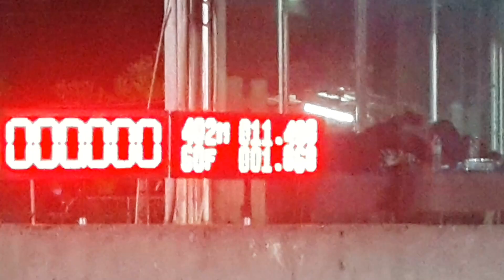ยางบาง โรตม์อะไหล่ซิ่ง&โอ๊ตอู่ช่างขวัญ a...&b11.408 sec. Lenso raiden